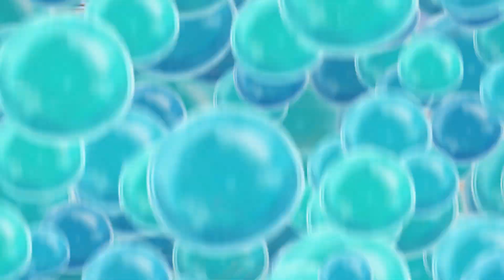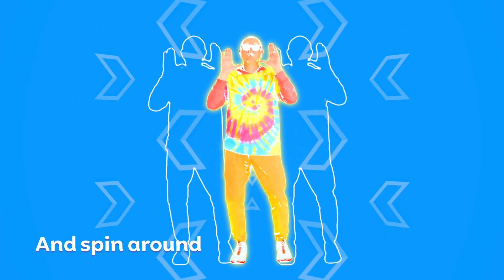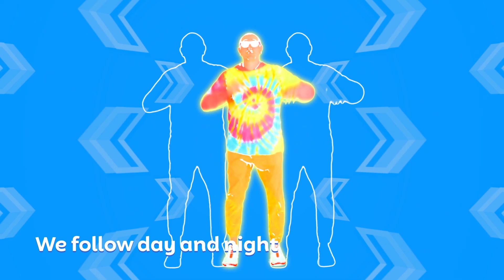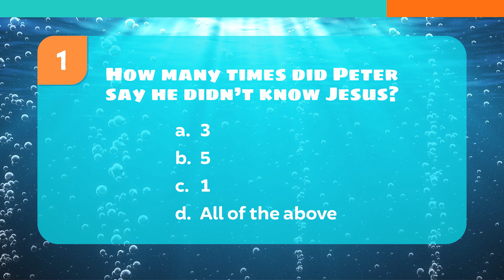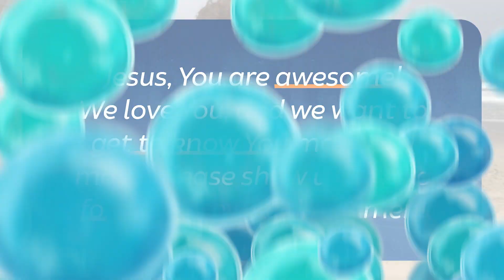Gateway Kids - Dive In - Week 5 (Primary)